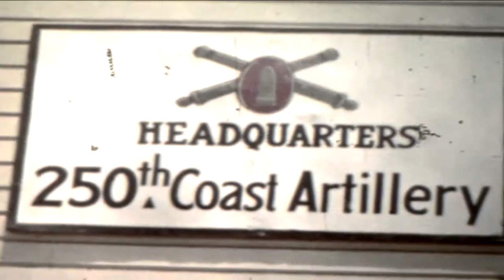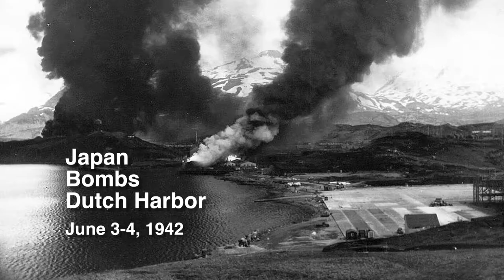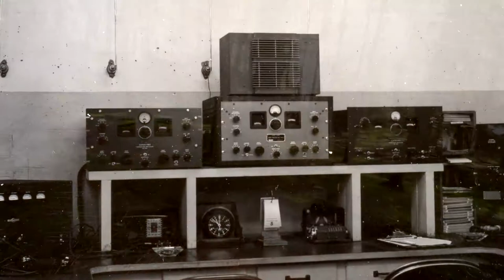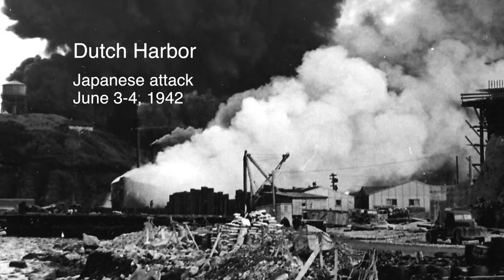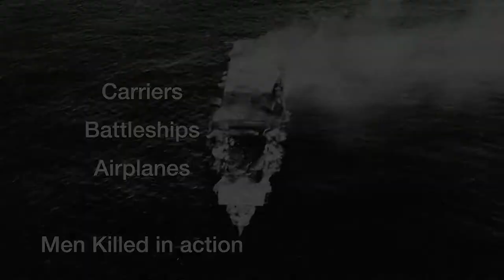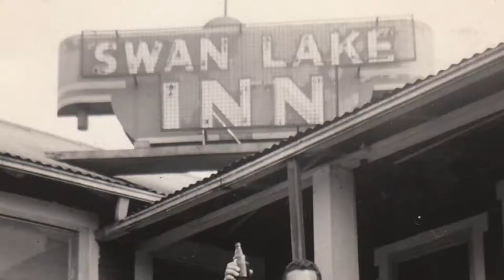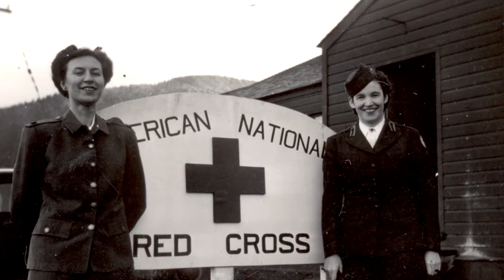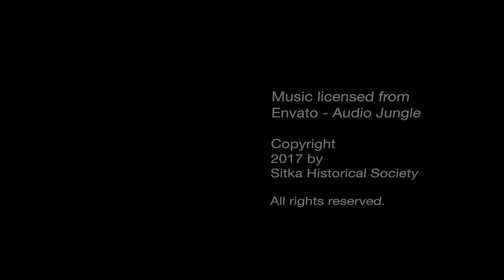Sitka At War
The history of World War II operation in Sitka, Alaska.
Directed by Owen Kindig
Produced by Kristy Kay Griffin